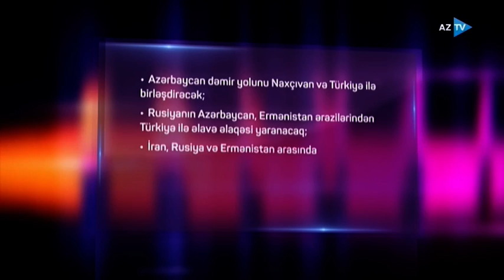Prezidentin iş həftəsinin təhlili (ƏSAS MƏSƏLƏ, 16.04.2021)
QONAQLAR:

Azay Quliyev – Milli Məclisin deputatı, Prezident yanında QHT-lərə Dövlət Dəstəyi Şurasının sədri

Fərid Şəfiyev – Beynəlxalq Münasibətlərin Təhlili Mərkəzinin İdarə Heyətinin sədri